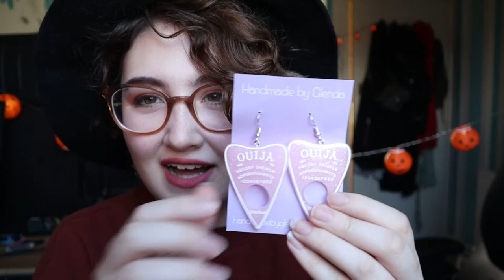Halloween Etsy Haul | Cute and Spooky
My first Halloween video of the year! I spent quite a bit of money on Etsy and I hope you'll love what I bought as much as I do! I'm so excited for Halloween I could cry.